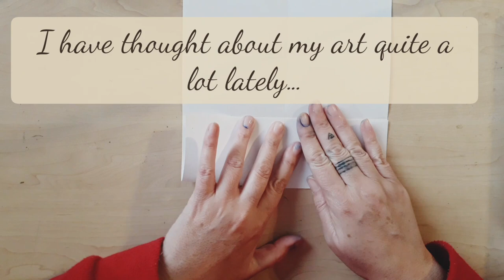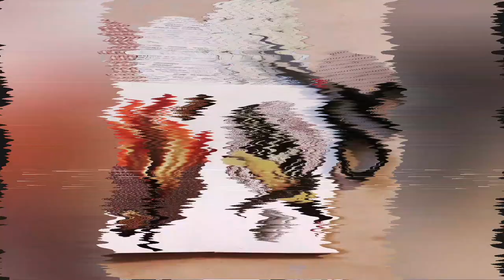Zine 03 || Minimalistic Musings || Page 1&2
Thank you Creative Daydreamer ☆  Paper Junkie ☆ Image Collector ☆ Picture Puzzler ☆ Element Seeker ☆ Seeker of Whimsy ☆ Lover of Art, for joining me on my paper adventures today.
IN THIS VIDEO:
Just some Musings I've had over the last few weeks. Being Sick and restless has made me evaluate many aspects of how I look at my art and the pressure I put on myself. I really enjoyed getting back into the studio to just play and enjoy making art again.

SEND ME A POSTCARD:
As you may know, I just love them and would like to penpal away if you send me one!

MARIANNE BURGER
Swakopmund
Namibia
13001
Africa